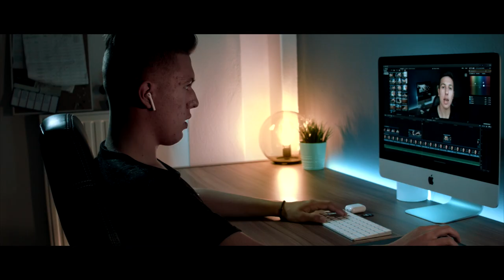Samothrace - Greece | Travel Video | BMPCC - Phantom 3 Advanced | Stavros Tech Tips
Samothrace (also Samothraki, Samothracia[3]) (Ancient Greek: Σαμοθρᾴκη, Ionic Σαμοθρηΐκη; Greek: Σαμοθράκη, [samoˈθraci]) is a Greek island in the northern Aegean Sea. It is a municipality within the Evros regional unit of Thrace. The island is 17 km (11 mi) long and is 178 km2 (69 sq mi) in size and has a population of 2,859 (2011 census). Its main industries are fishing and tourism. Resources on the island include granite and basalt. Samothrace is one of the most rugged Greek islands, with Mt. Saos and its tip Fengari rising to 1,611 m.

Aerial Shots shouted with DJI Phantom 3 Advanced

Shot with:
Rode SmartLav+

Graded with DaVinci Resolve

Stavros Tech Tips
Stavros Tsambourdis
Σταύρος Τσαμπουρδής